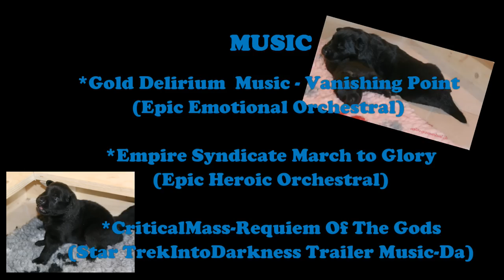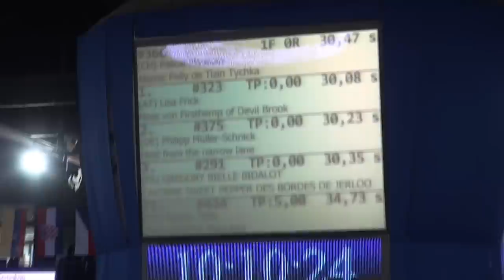5ans Portée A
Notre Portée A fête ses 5ans! :D